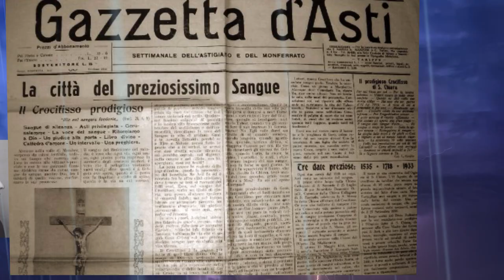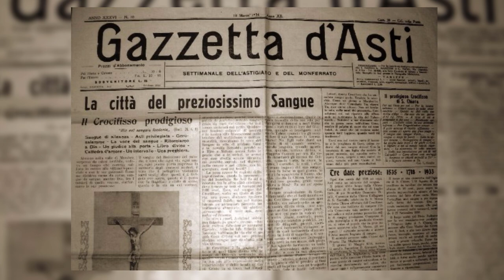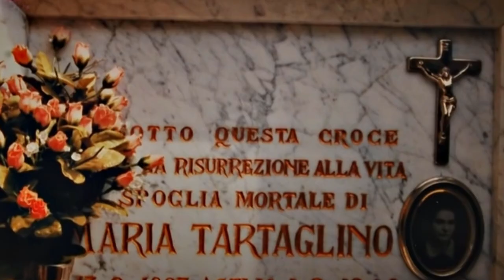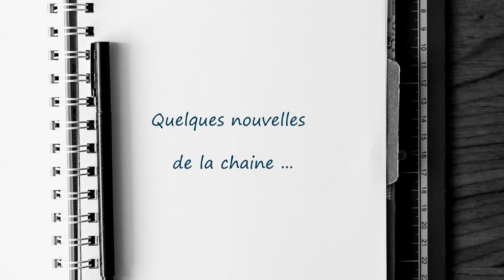Le miraculeux crucifix d’Asti : Maria Tartaglino reconnue par Padre Pio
Miracle oublié de nos jours il est le témoignage de la grande piété de Maria Tartaglino.
Femme merveilleuse qui a passé sa vie pour sauver les âmes perdues, elle a reçu les stigmates du Christ pendant 5 ans.
Ce miracle qui témoigne de la passion du Christ s'est déroulé à Asti une  ville italienne du Piémont près de Turin.
Il a été authentifié après une enquête rigoureuse.
Maria Tartaglino est allée « en bilocation » chez Padre Pio, qui, à son tour, est venu la voir en bilocation, au moins trois fois.
 Elle était très estimée par Padre Pio.
Un jour, il dit à ceux du Piémont qui étaient allés le trouver à Giovanni Rotondo :
 « Pourquoi venez-vous chez moi ? Tu as ta Maria Tartaglino, va vers elle : je souscris à ce qu'elle te dit ».

📚 Sources :
livres :
Encyclopédie des phénomènes extraordinaires dans la vie mystique Joachim Bouflet
Paolo Risso: Maria Tartaglino - "Hôte avec Jésus Crucifié"
sites Internet :

Pixabay.com : ZakharValaha, szegvaria, MichaelKobrin

🎞🖼 Images et vidéo :
Pixabay.com
Par José de Ribera — This illustration was made by louis-gardenPlease credit this : louis-gardenAn email to Louis-garden or a message here would be appreciated too.More pictures (not free) at My Photos SiteMes photographies de Montréal pour la wiki fr 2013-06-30, CC BY-SA 3.0,
Si vous souhaitez soutenir mon travail :
 Merci 🙏